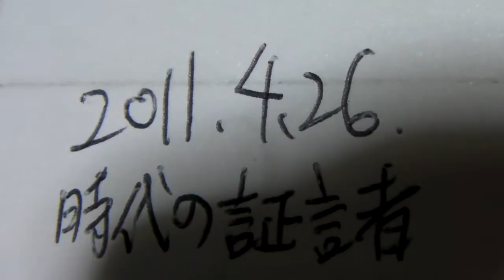20110426読売朝刊時代証言者１３